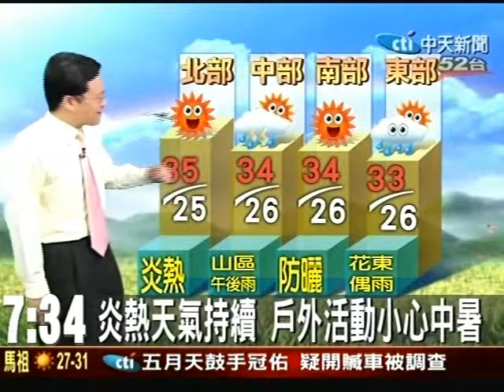中午天氣炎熱 多喝水防中暑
今天全台各地仍然是相當晴朗炎熱的天氣，台北都會區中午高溫可達三十五度左右，台中、高雄及花蓮等地也都有三十二到三十三度，紫外線都是過量到危險等級，提醒您今天出門得記得防曬，也要多留意補充水份，以免中暑。明天起受到低氣壓影響，包含北部、東部及南部都會變得比較不穩定，而轉為有短暫陣雨的天氣型態，下雨後溫度將稍微下降，也會感覺比較舒適，中部則要留意受到低氣壓外圍環流造成的下沈氣流影響，可能會更加炎熱。